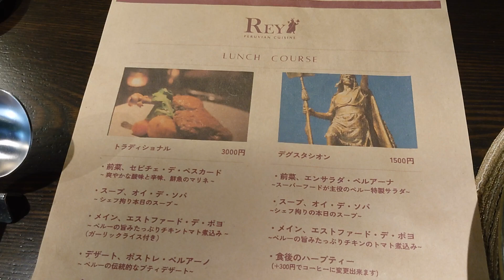武蔵小杉のペルー料理店「REY」のランチDegustacionコース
▼こちらの動画を掲載している武蔵小杉ランチブログ記事

▼おでかけした武蔵小杉のランチスポット
武蔵小杉「REY（レイ）」

▼いただいたランチメニュー
・ランチDegustacionコース
メイン：チキンのトマト煮込み